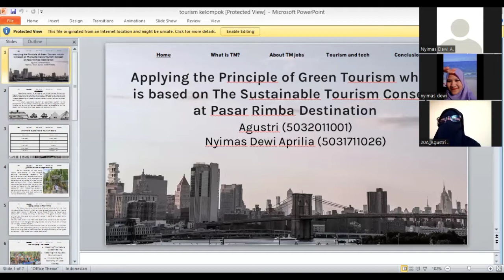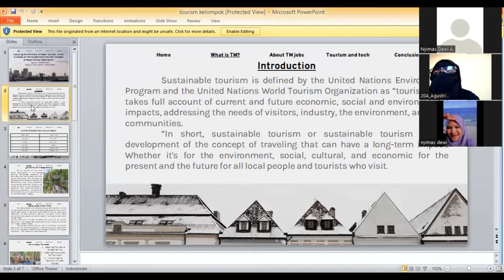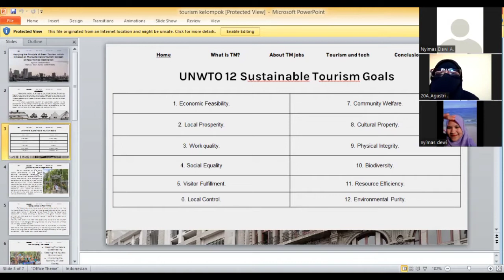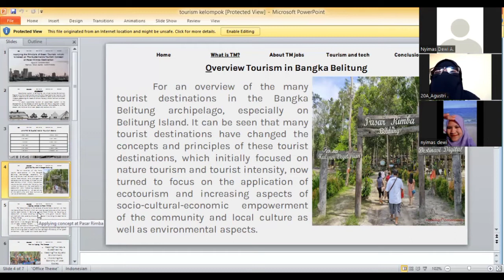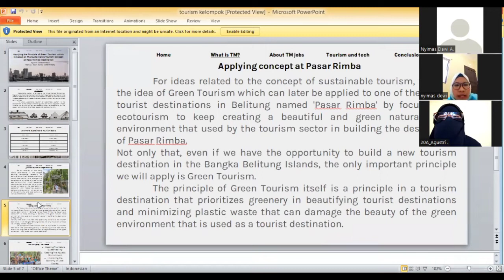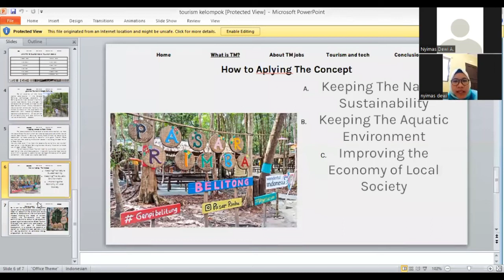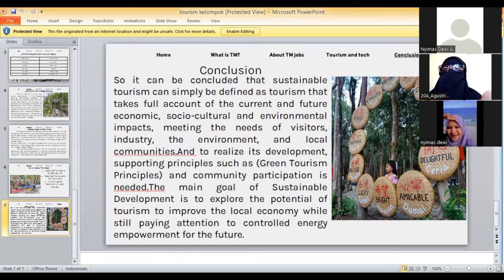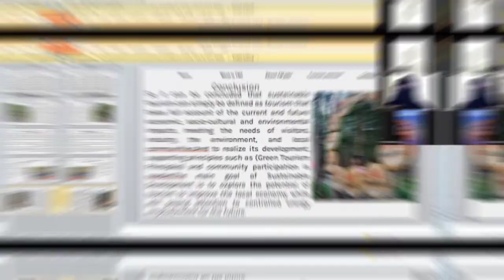SUSTAINABLE TOURISM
Member :
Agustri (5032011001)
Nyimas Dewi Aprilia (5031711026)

Course : Practical English for Tourism